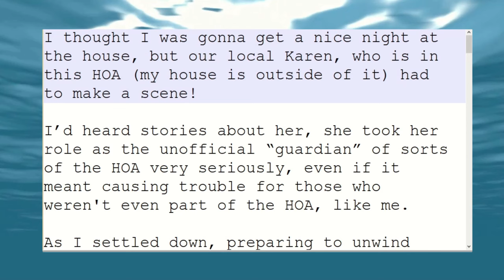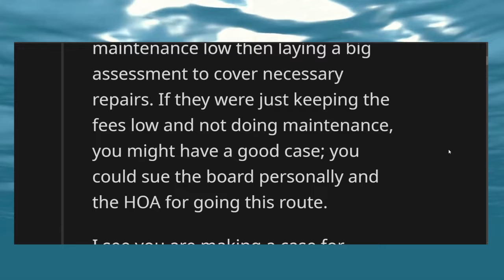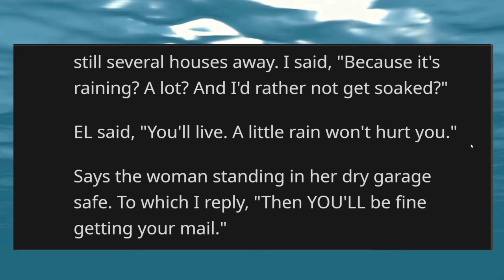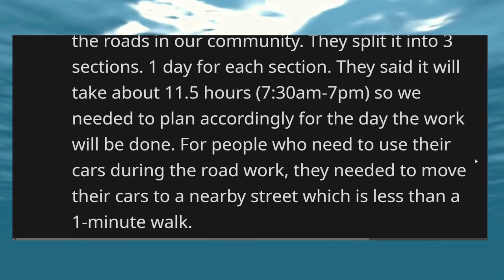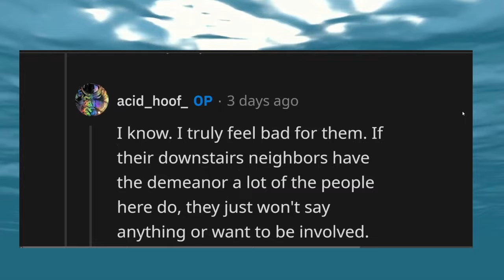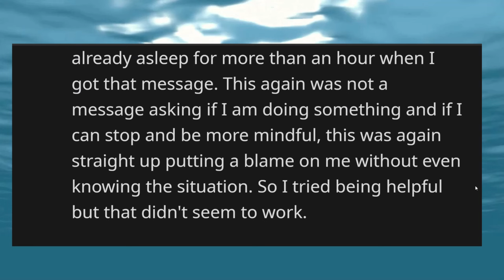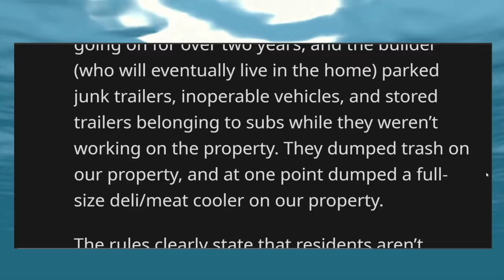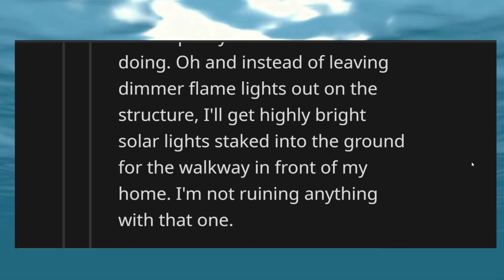HOA Karen TOWS Me OFF THE STREET! But, I'm NOT in the HOA!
Enjoy these great HOA and Karen stories in this compilation video today!

And more!

Image by lookstudio on Freepik